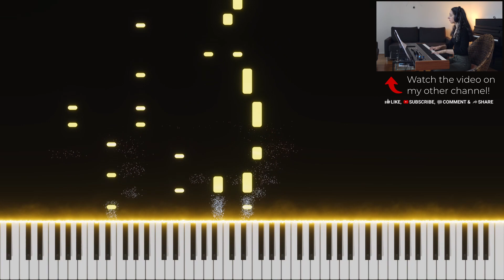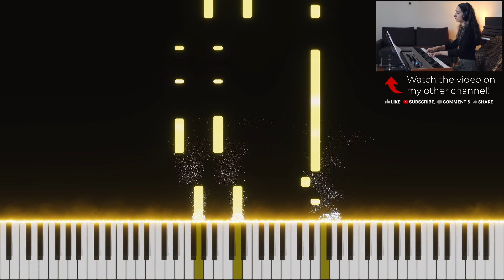Blood Money - Ingame Theme (Amiga), Synthesia-Style Piano Tutorial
Ray Norrish - Blood Money Ingame Theme
Click the 🔔bell to be notified on new uploads!

Blood Money was developed by DMA design (who later became Rockstar North) and published by Psygnosis in 1989. It was released for Amiga, Atari ST, PC and C64.

Please note: If you are serious about learning the piano, I recommend taking lessons from a local piano teacher. Important aspects like posture, fingering and also theory are hard to learn from self-study. This especially applies to children - if your kids want to learn the piano, find a good local teacher as early as possible!

This helps me to stay focused on my creative work.